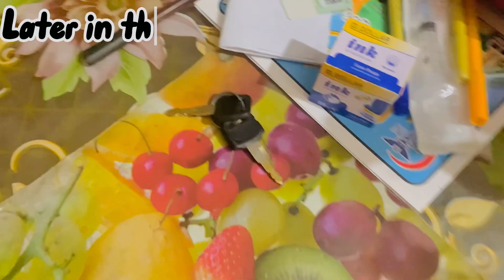I Got a car🚗 accident😭| I’m back with new vlog❤️